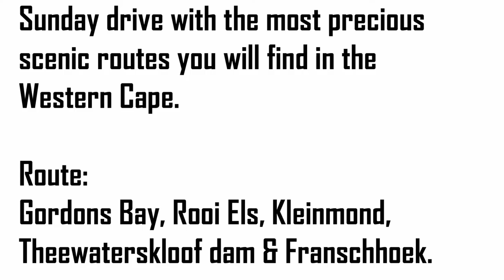Chapman's Peak vs Clarence Drive, which is the most scenic route for a Sunday drive? - Diesel Tech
One of the most precious scenic routes in the Western Cape in our opinion!
Follow us in the this video to what you can expect along the way.
Don't forget to stop at Dassiesfontein on the N2 as they have a lot of interesting merchandise for each & every flavor that walk through their door!

Which is your favorite drive in the Western Cape?  Comment your response below.